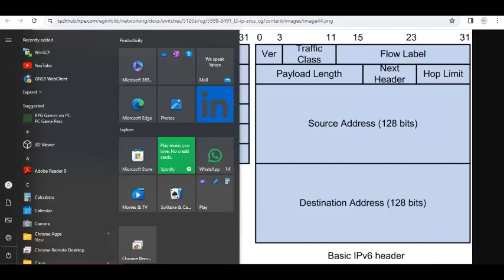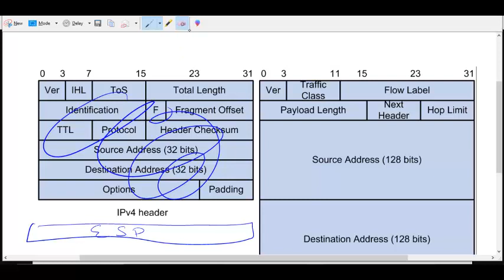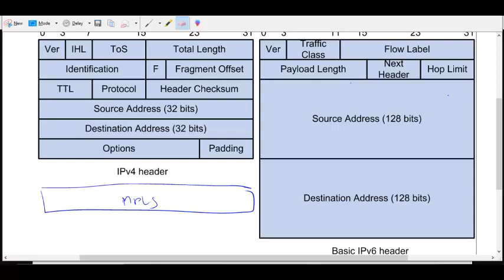CCIE AUG Part 63 IPv6